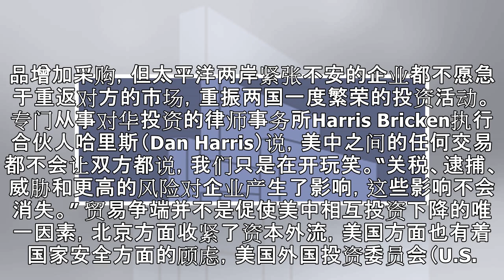美媒称贸易战已致严重后果 协议难解决美中紧张关系